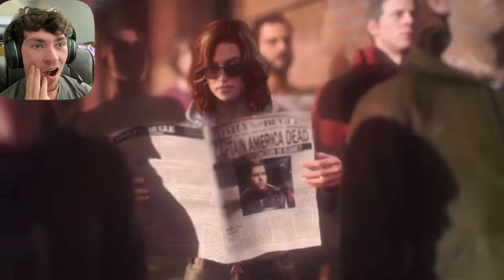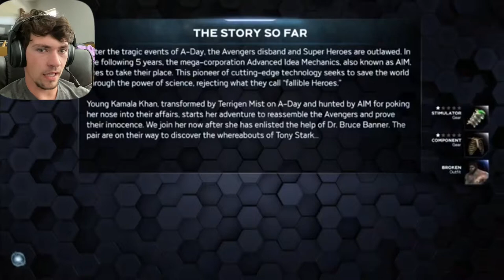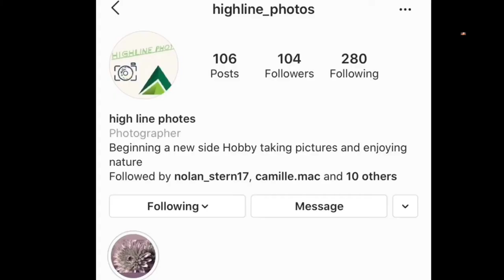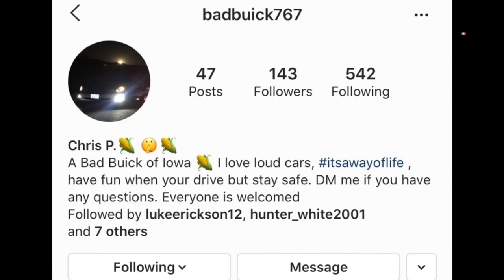MARVEL’S AVENGERS GAME BETA- Campaign Gameplay/ Way Better Than I Thought It Would Be!!!